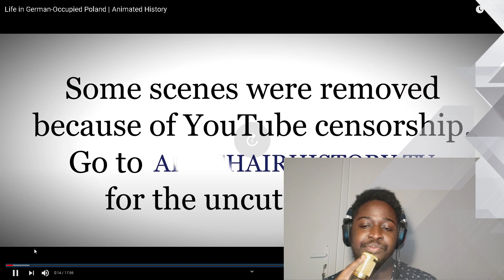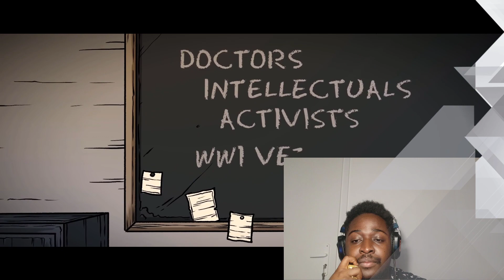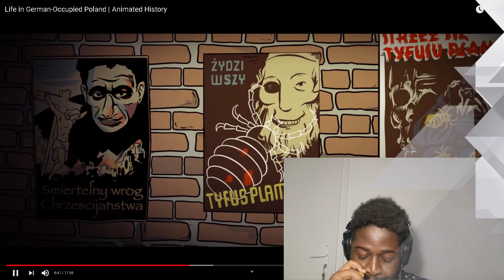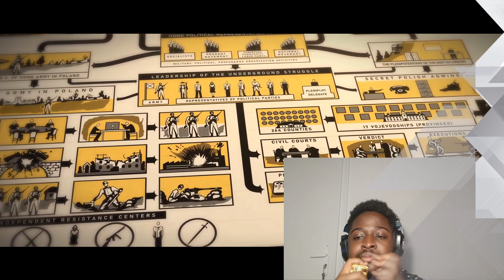Ghanaian Reacts to Polish History Life in German-Occupied Polska Poland Animated History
Life in German-Occupied Polska (Poland)  Animated History
take a first look & listen
Tell a friend to tell a friend about ya boy SGFL! Turn post notifications on so you don't miss an upload.